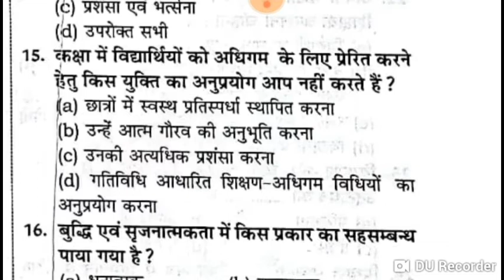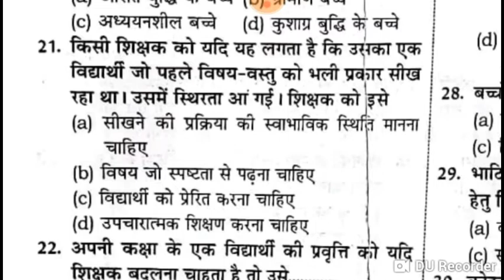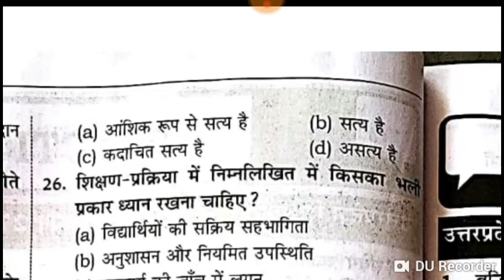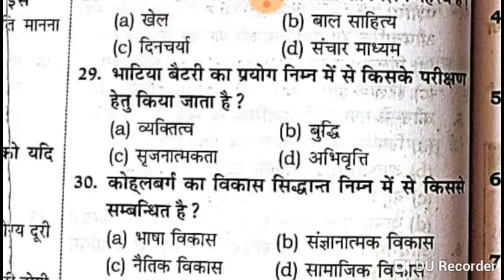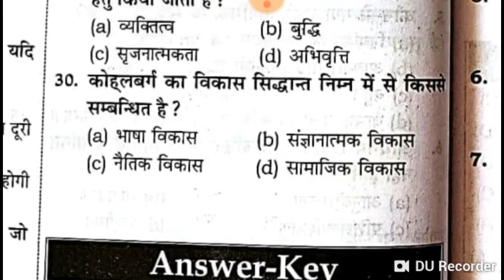बाल विकास एवं शिक्षा शास्त्र प्रैक्टिस सेट 5 | child devlopment and pedagogy | Ajeet Psy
About this video - es video me bal manovigyan ke mahatvpurn prsn diye gye h jo ctet,uptet,rpsc exam ki drsti se mahtvpurn h